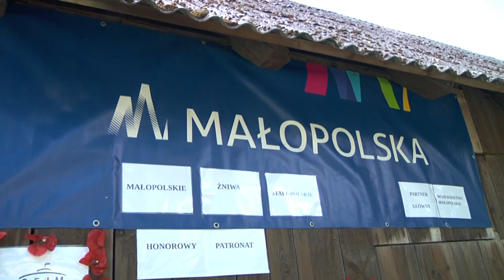STAROPOLSKIE ŻNIWA MAŁOPOLSKIE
Plenerowe widowisko obrzędowe pt.: "Jak to drzewiey bywało". Rekonstrukcja żniw z 1928 roku.
Scenariusz i reżyseria: Lidia Musiał. Partner główny: Województwo Małopolskie.